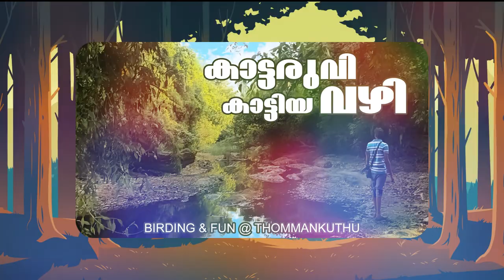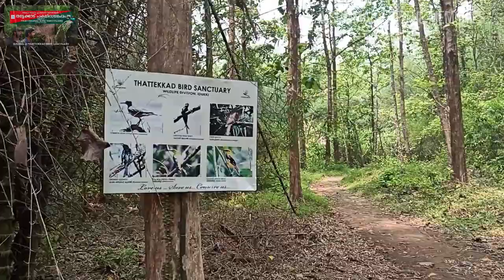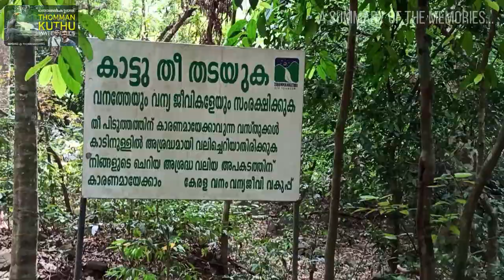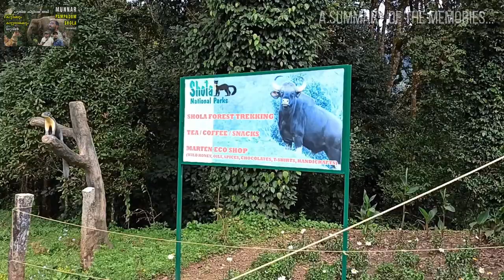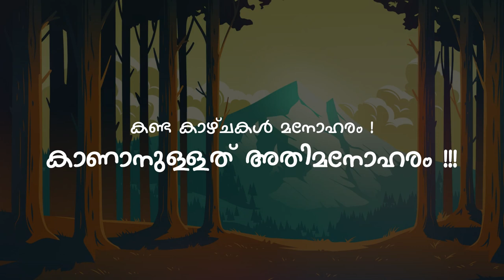കഥ ഇതുവരെ | A summary of the memories | Birding | Kerala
ഈ ചാനലിലെ എന്റെ ഇതുവരെയുള്ള പ്രധാന birding യാത്രകൾ ഒറ്റനോട്ടത്തിൽ...